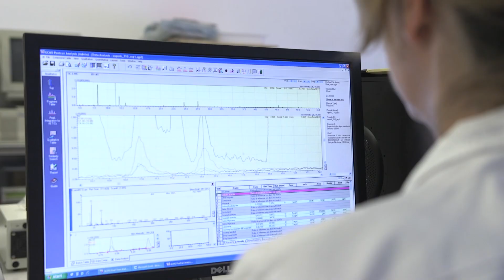Laurea e laurea magistrale in Tecnologie Alimentari - UniTo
Video pillola di orientamento relativa al Corso di Laurea in Tecnologie Alimentari e al Corso di Laurea Magistrale in Scienze e Tecnologie Alimentari della Scuola di Agraria e Medicina Veterinaria – SAMEV, Università di Torino.
Nel video sono presentati i corsi di laurea e i profili professionali.